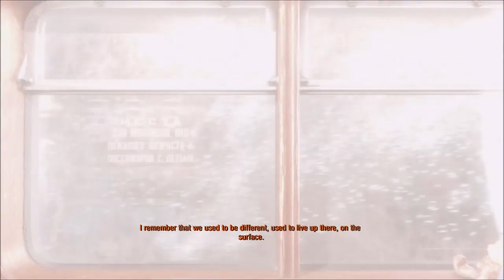Moscow - Metro Exodus - Let's Play part 1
This new Let's Play is set up in an apocalyptic future where Men where driven back to the metros after a strange invasion of demons.